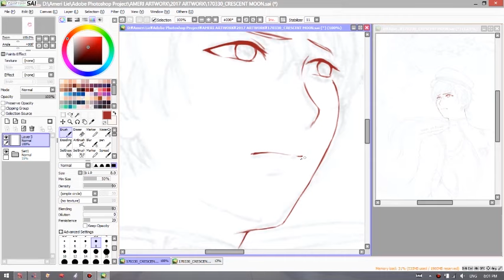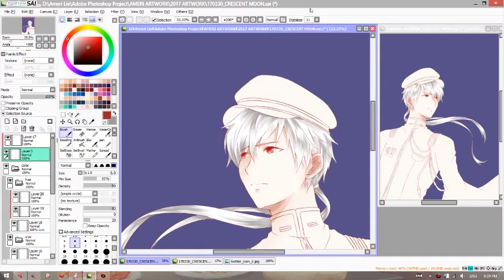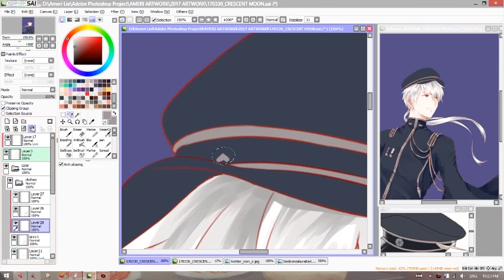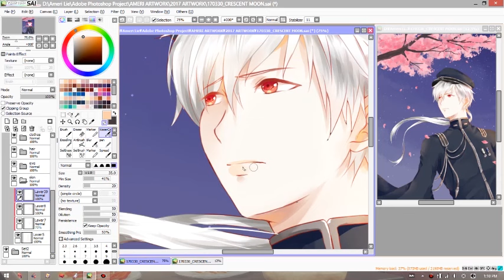『 Speed Paint 』 Crescent Moon ◇ Mystic Messenger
“If someday I’m awaken from this transient dream,
I would search for you.”

Based on the other normal end from April Fools’ DLC and ‘Crescent Moon’ song by Kurousa-P.

!!Spoiler Warning!!
!!DO NOT READ IF YOU HAVEN'T GOT THE OTHER NORMAL END!!
...That ending literally broke my heart.

The song I draw this based on tells a story of how he expresses his love for an unspecified character and claims that he would even "walk through a rainstorm" for them. It portray Zen’s feeling so well in that normal end with him keeping to love mc even though he knows they’re from different dimension.

...but I refuse to accept this normal end as canon.
No, just NO. _(:3」∠)_